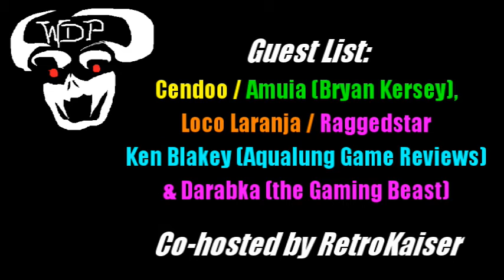WDP ANNOUNCEMENT - POST QUESTIONS!! All Match Game Edition